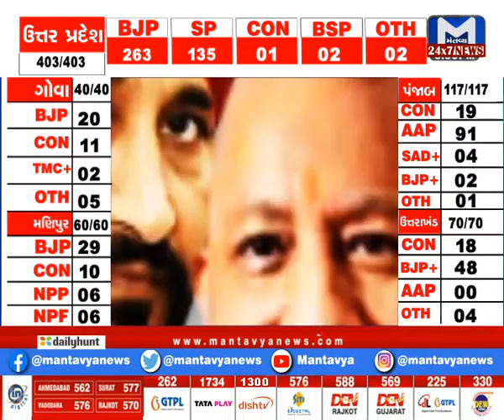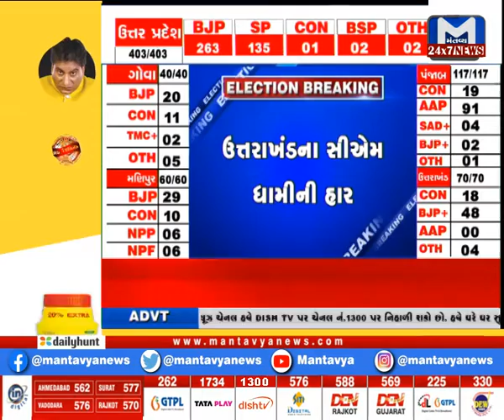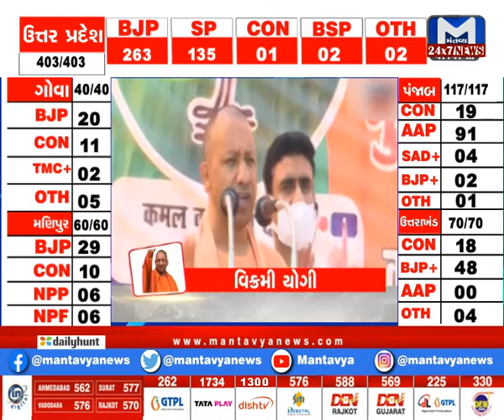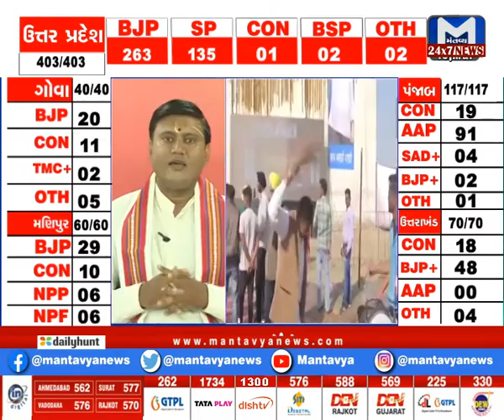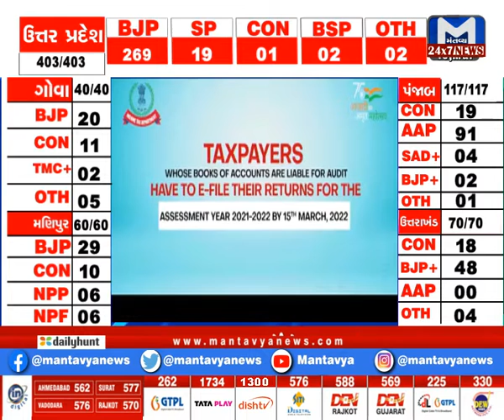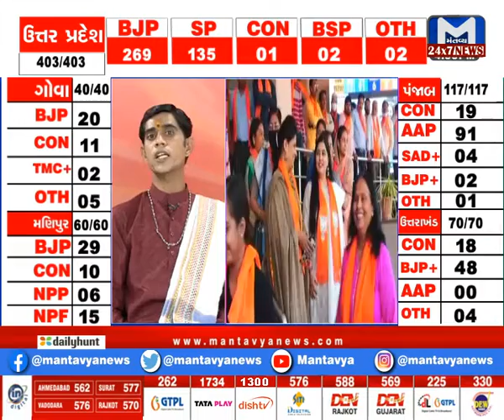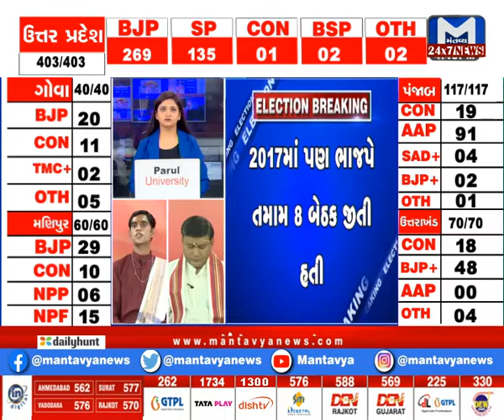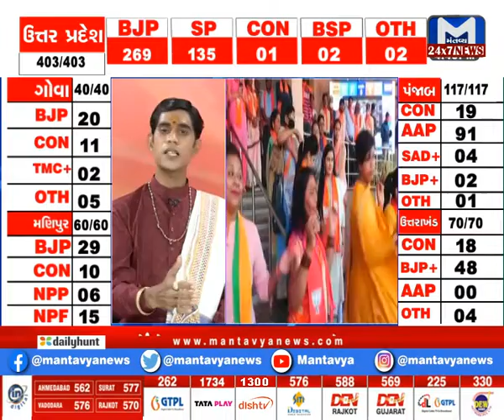ભાજપનો ચોગ્ગો | MantavyaNews